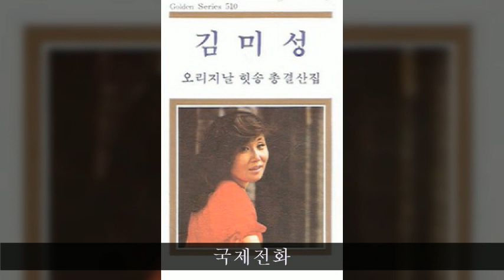김미성 전집 A04 국제전화